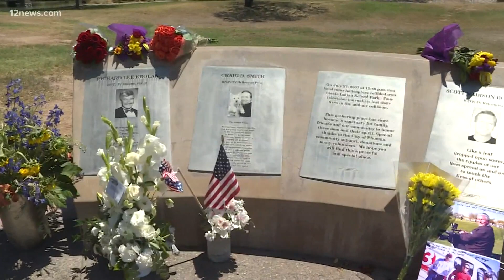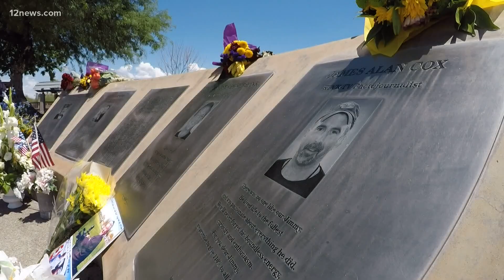Families gather to remember the 2007 helicopter crash that killed four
A helicopter crash in 2007 killed four Valley journalists. Family and friends gathered in Phoenix to remember the men. The crash changed the new industry.